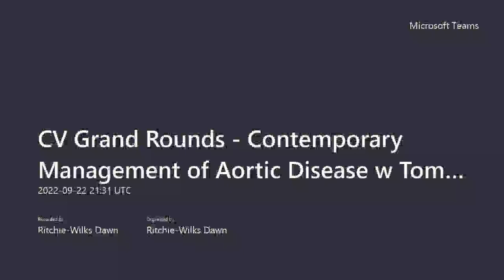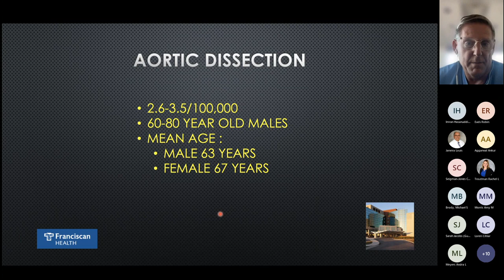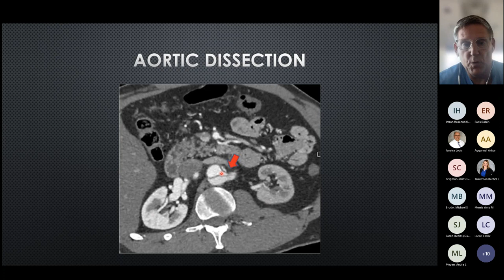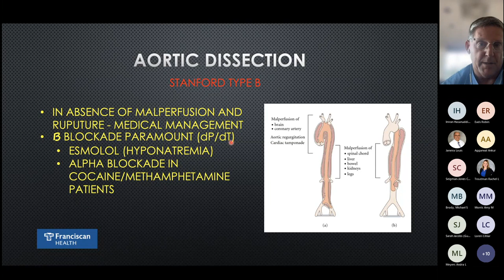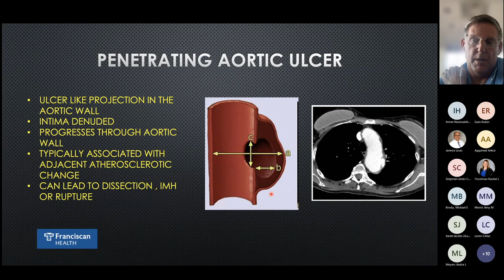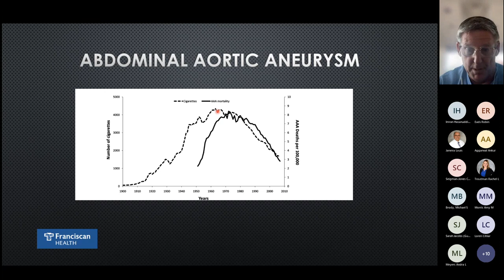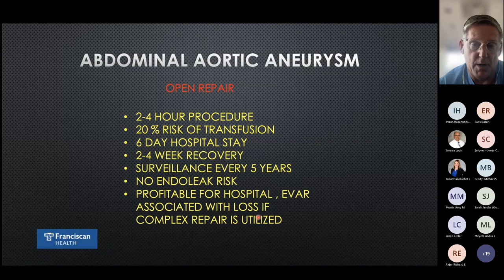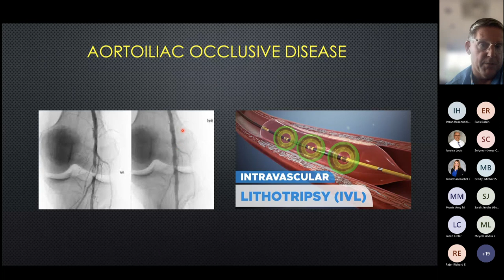Contemporary Management of Aortic Disease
In this one-hour presentation, Franciscan Health vascular surgeon Thomas Webb, MD, FACS, discusses vascular conditions and care management. Educational content is directed toward specialists, primary care physicians and advanced practice providers. Program objectives are:

1. Identify and understand management of the most common aortic emergencies
2. Examine indications and methods of treatment for infrarenal aortic aneurysm
3. Identify and understand treatment modalities for aortitis